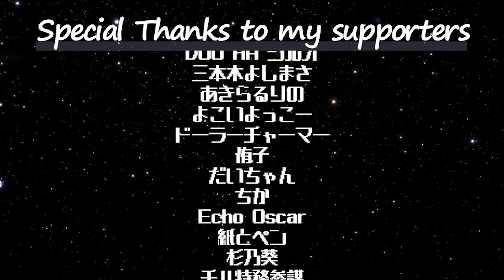オッドタクシー 6話（Odd Taxi）を一緒に見よう